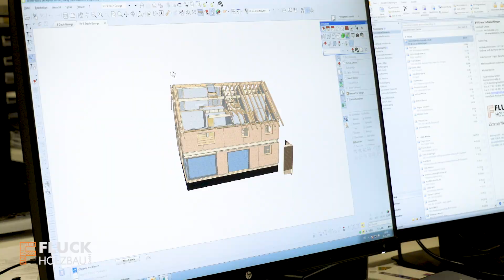Fluck Holzbau Arbeitsvorbereitung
Zimmerermeister oder Ingenieur gesucht!